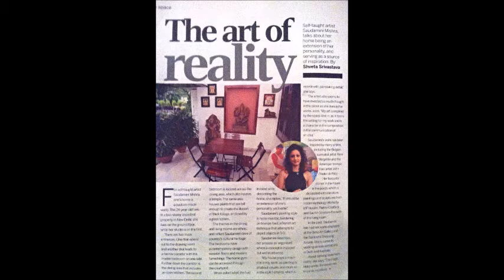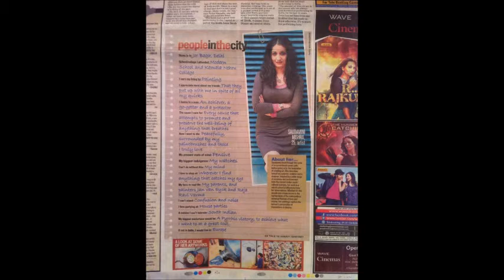Saudamini Mishra (Artist)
Saudamini Mishra is Delhi based Artist, INDIA. Now, Participating in 4th International Art Exhibition 2017 INDIA-NETHERLANDS "Love Peace and Humanity" organized by World Fine Art Association and IEMA (International Eminent and Modern Art)

If you want to be the part of
4th International Art Exhibition 2017
INDIA_NETHERLANDS
"Love Peace and Humanity"

Last Date for participation 10th July 2017